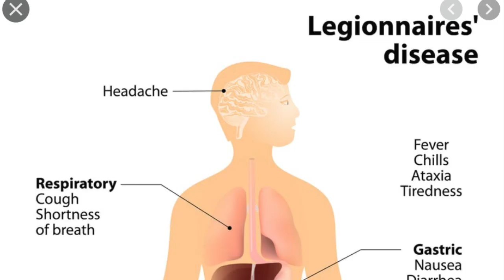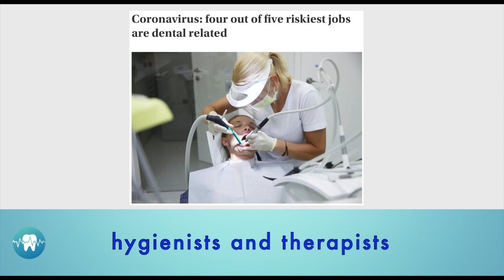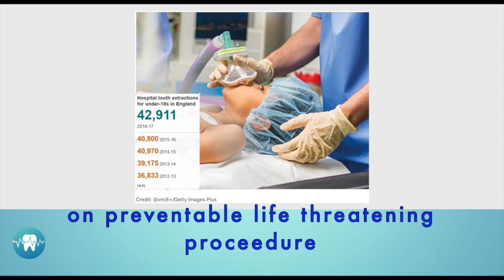hygienist restrictions due to covid-19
This video is to explain the current working restrictions due to the corona virus pandemic.
Cross infection control has been addressed to the highest standards at dental practices, we need to ensure everyone's safety which may take a little longer due to the nature of our procedures, and until we have some suitable reliable evidence on how to proceed.